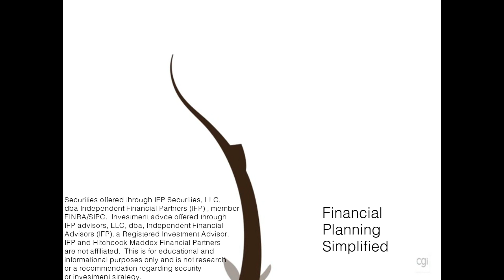Connecting with Virginia Morris!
Beyond a decades long resume, Virginia connects personally with the HMFP community and yours.